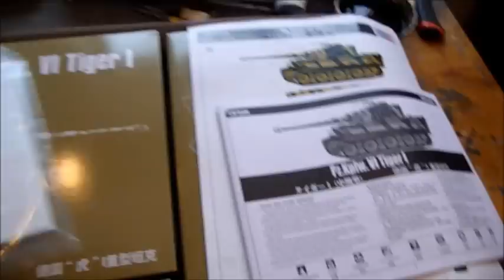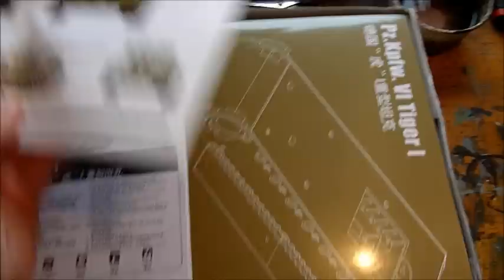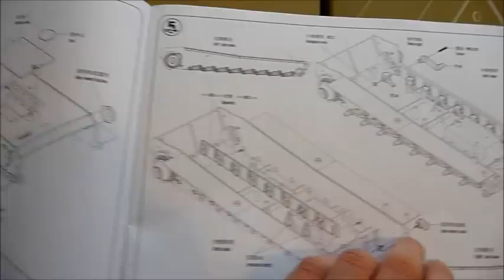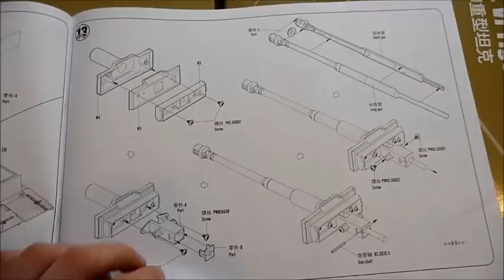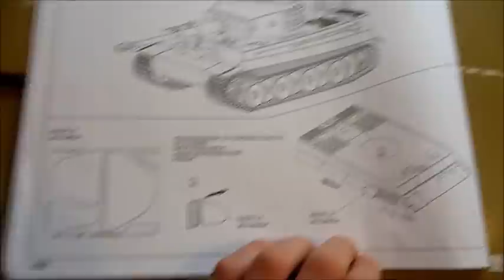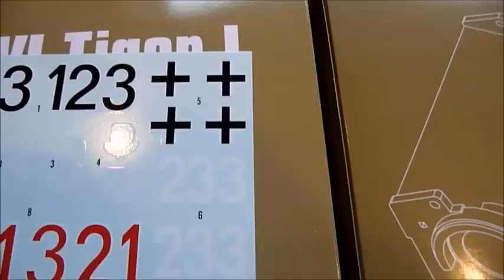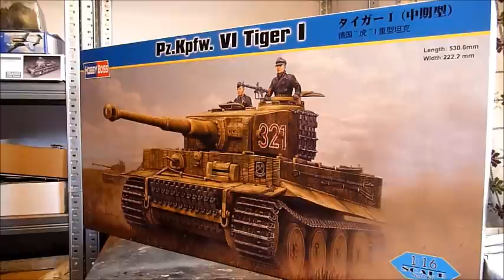Kit review: Hobby Boss Tiger I mid production in 1/16 scale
Please activate the English subtitles if you don´t understand German.

I finally got round to make a review of this beast from Hobby Boss. It is a substantial kit and the level of detail is nice over all. There are some things i don´t like, like the gun barrel split in two halfes or the missing steel surface detail.
Taking the pretty beneficial price of the kit into account it is a good kit and with some improvements it will be a gem! Not sure where i will put the finished model though...

I don´t own the rights for the music in this video.
Music: "Seelow Heights" from the game "Call of Duty - World at War"